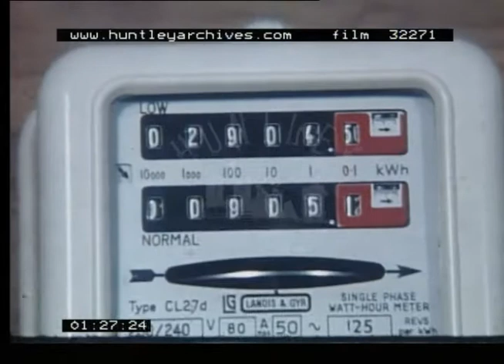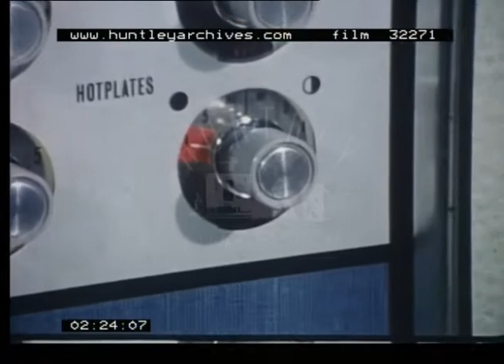Electrical Switches And Appliances, 1970s - Film 32271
Electrical switches, controls and appliances.

A hand holds a match to the wick of a paraffin or kerosene lantern or lamp.
Light switches mounted on household walls. Industrial electricity levers. Magnets being used to operate a switch. Mercury switch. An electrical clock, close up of clock face. Oven with a timed switch. Thermostatic switch. A thermometer  with a match held to the end, the mercury climbs up the temperature scale. Electric hob ring with a saucepan of milk placed on top. Woman's hand operates the hotplate knob. A dimmer switch. The light bulb increases and decreases in intensity. A resistor. Women making electrical circuit boards in a factory. A large industrial control panel with two men standing and looking at dials and switches.